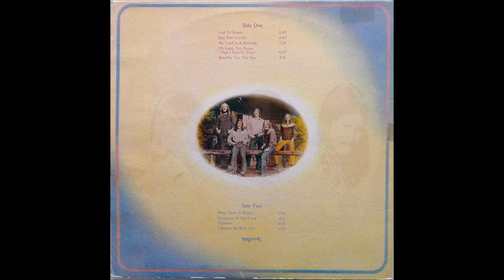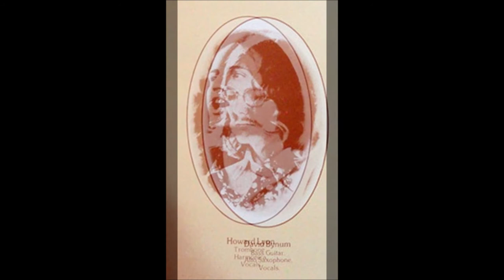Liberation Suite: 1975 LP - A1 "Led to Roam"